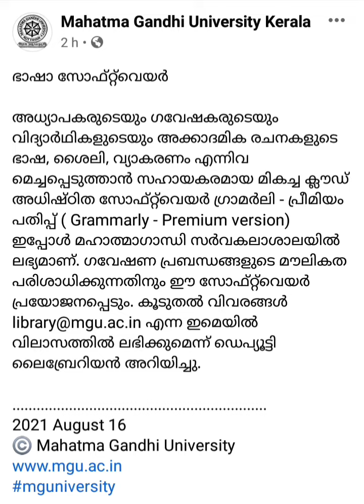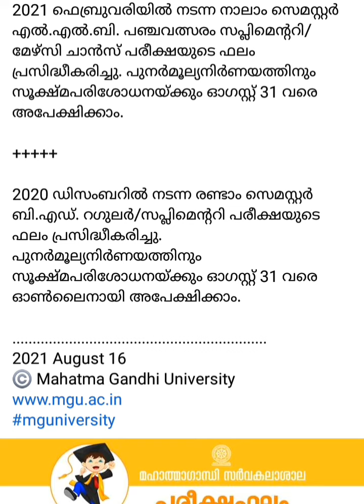MG University. ഇന്നത്തെ അറിയിപ്പുകൾ. BEd second semester regular result